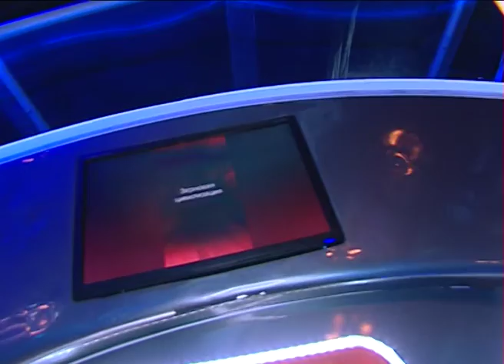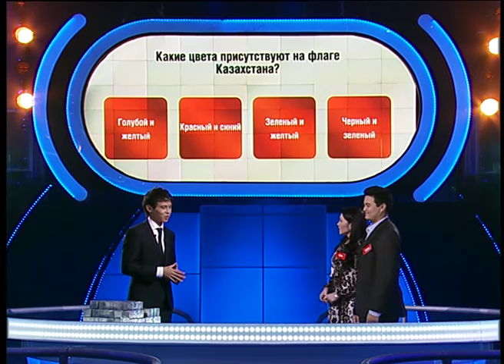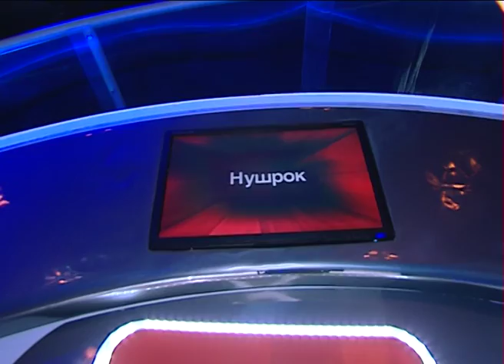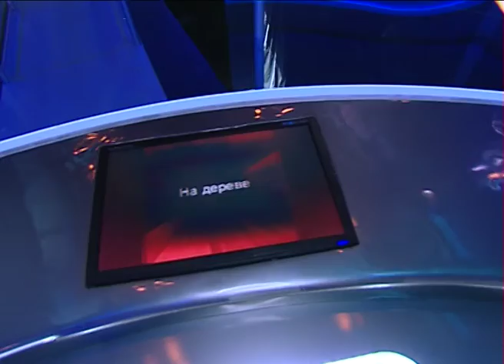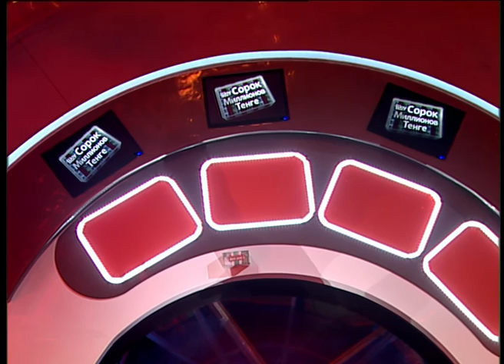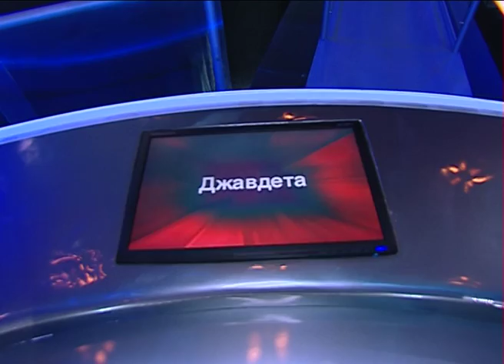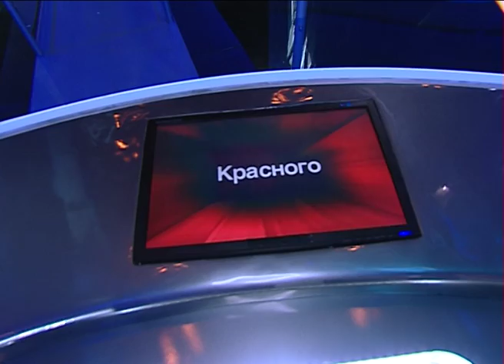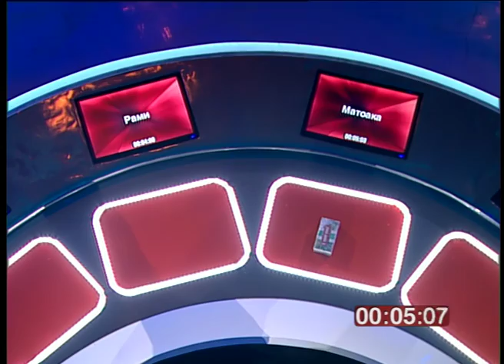Шоу "40 миллионов тенге" 1 сезон 14 выпуск (2011 год) (40 миллион теңге)